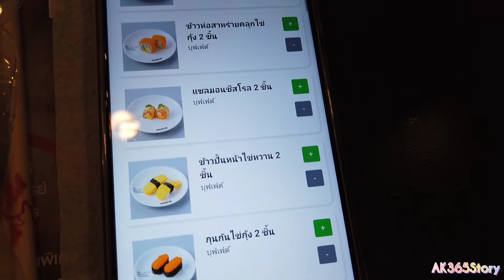วันเกิดคุณแม่ กับ Oishi Buffet วิถีใหม่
ไม่ต้องไปเดินตักอาหารเองแล้วค่ะ เลือกโต๊ะ สแกนบาร์โคด แล้วกดสั่งๆๆๆ รอแปปเดียว พนักงานมาเสิร์ฟให้ถึงโต๊ะเลยค่ะ

พาคุณแม่มาตรงวันเกิด ทานฟรีไปอีก คุ้มมากๆ

สนใจสมัครให้คุณพ่อ คุณแม่ ได้นะคะ ใช้ได้สำหรับอายุ 60 ปีขึ้นไปค่ะ

ส่วนเราจ่าย 599 บาทค่ะ อิ่มแบบจุกๆไปเลย 😋

🕙 11:00 - 21:00 น.